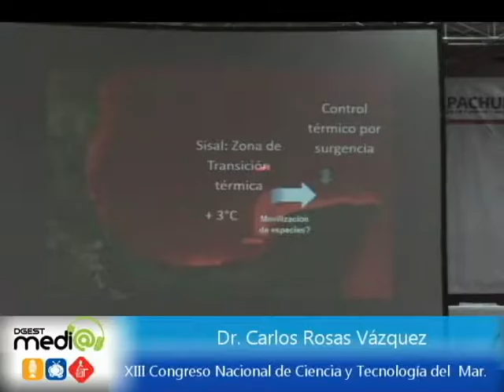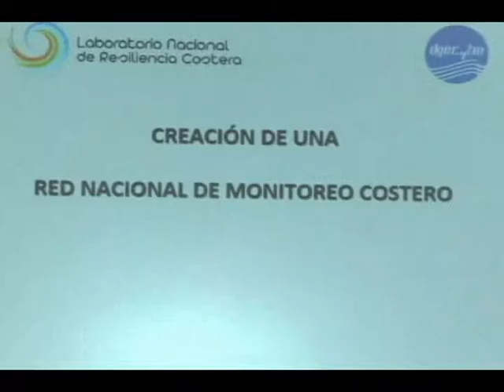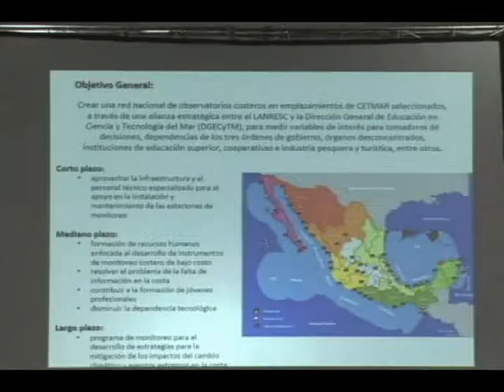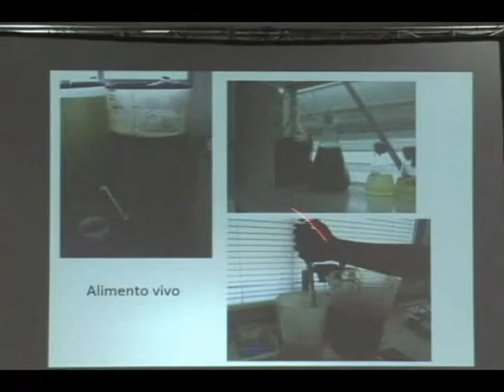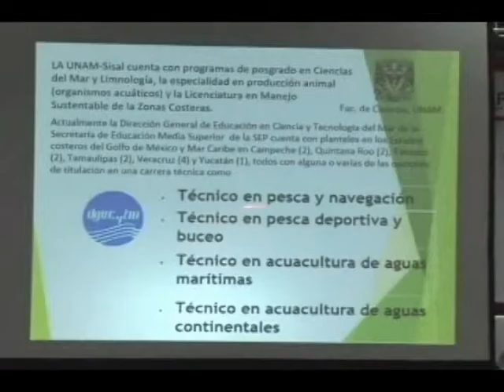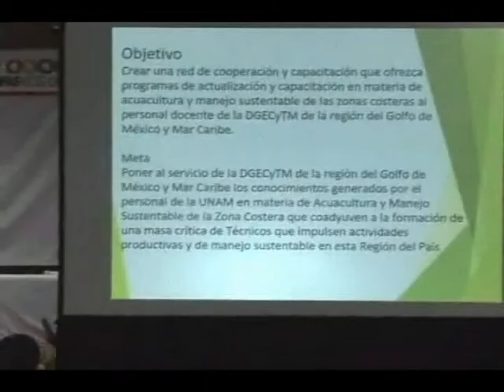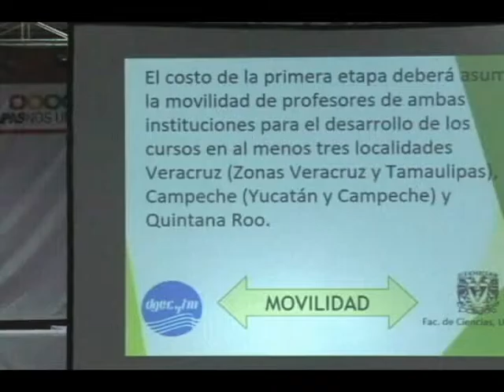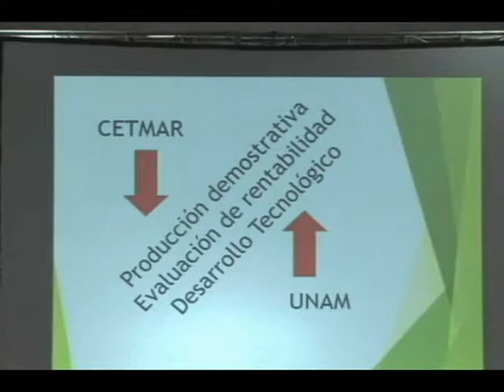20161111-CE1617/XXIII Congreso Nacional Ciencia y Tecnología/ Dr. Carlos Rosas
XXIII Congreso Nacional Ciencia y Tecnología. Dr. Carlos Rosas. Fecha de emisión: 11 de noviembre de 2016. Este y otros programas los puedes ver